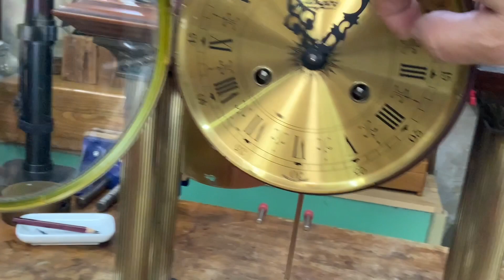URGOS mantle clock repair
A URGOS plate is attached to the base, which makes it feel strange. The machine is based on the design of a cuckoo clock and I think it is an OEM product.